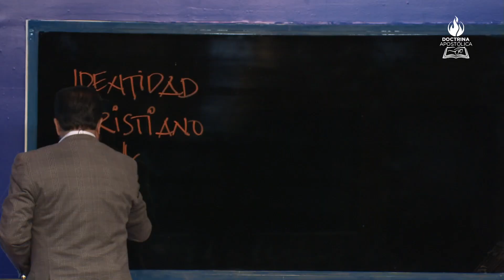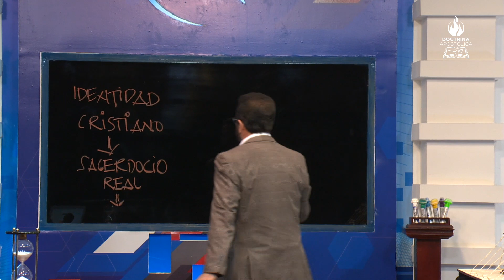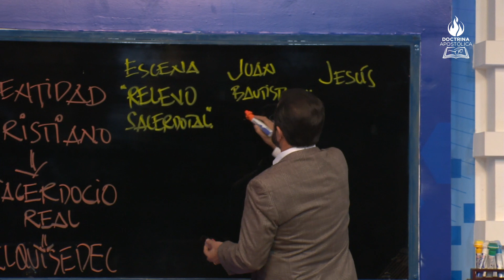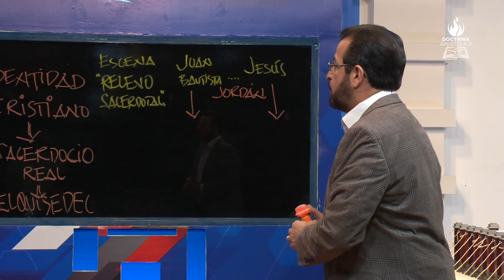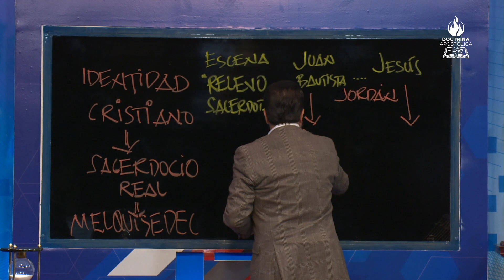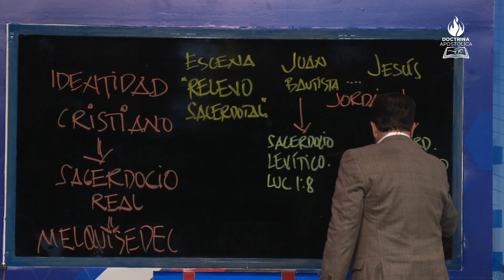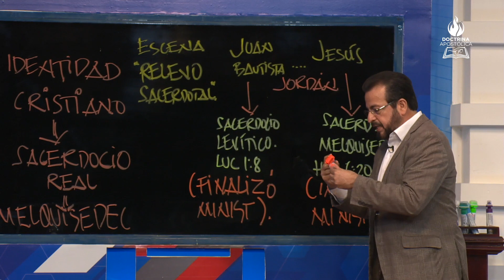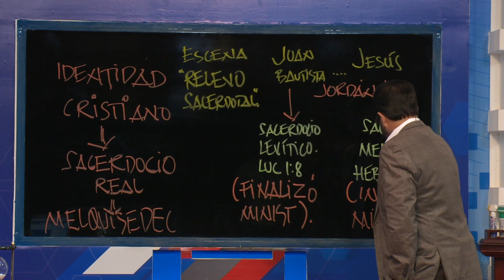Doctrina Apostólica | Relevo Sacerdotal